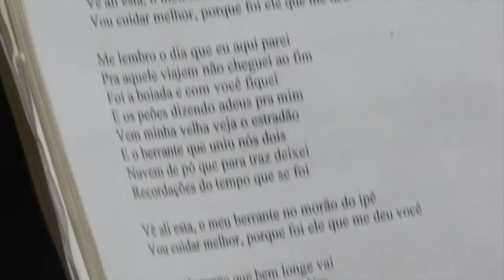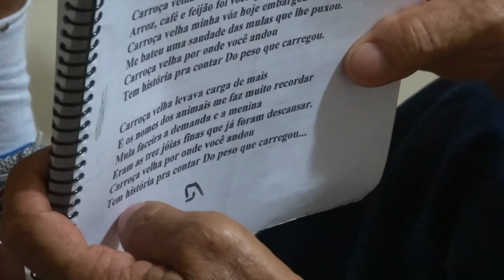TRIO DA ROÇA - SERTANEJAS